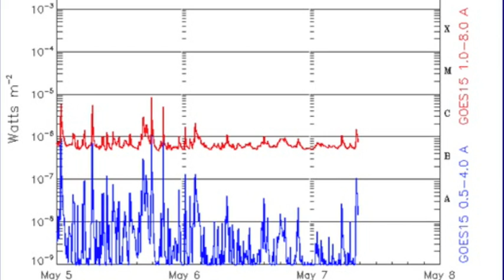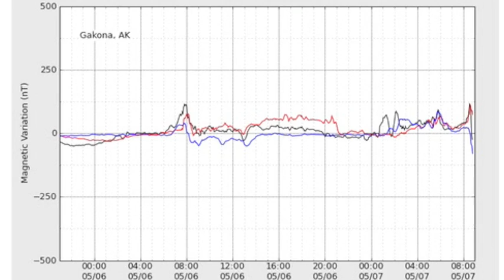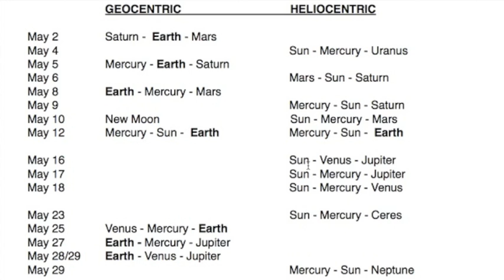4MIN News May 7, 2013: Volcanos Erupt, Spaceweather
OFFICIAL TRAILER - How to Watch the Sun